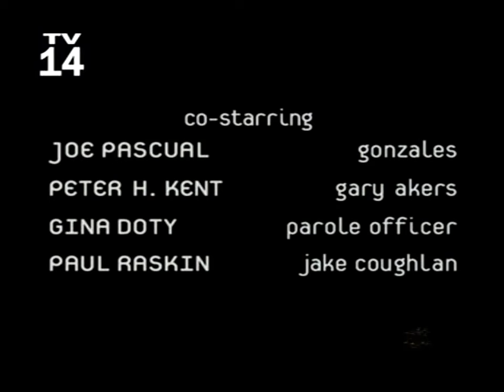Classic TV Theme: Strange World (Stereo)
Captain Paul Turner (Tim Guinee) is a doctor for the US Army who suffers from an extreme case of anemia. He is given periodic doses of a temporary cure by a mysterious woman from a shadowy (natch) government agency. His job is to deal with strange, bizarre, and unusual medical developments. Three episodes aired on ABC in 1999 but ratings were anemic and network suits were uncomfortable with the dark tone of the show. It was shuffled off to Sci-Fi (and eventually, Chiller). The producers had seen the handwriting on the wall and were able to write a 13th episode that resolved some threads, even if it was a bit of a downer. The opening title was honored by the American Institute of Graphic Arts who added it to their permanent collection. Theme by Michael Hoenig ('The District').
00:00 Opening titles.
00:45 End credits.